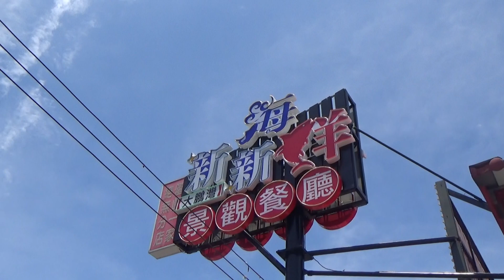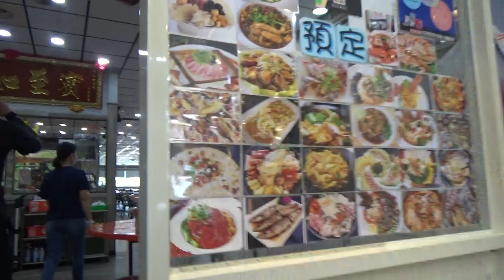00391盧明通V8大鵬灣新新海鮮餐廳20220613